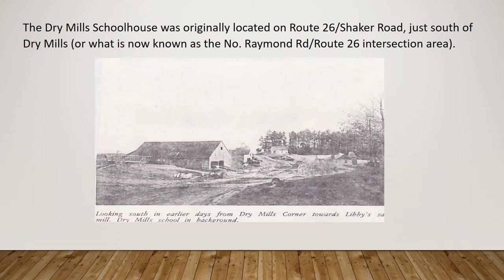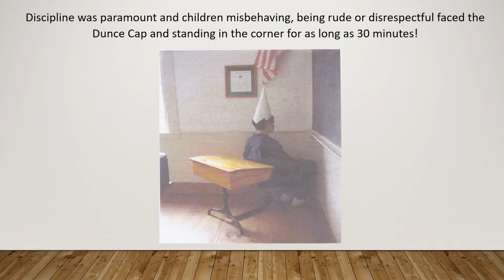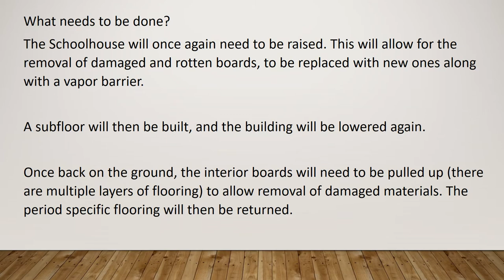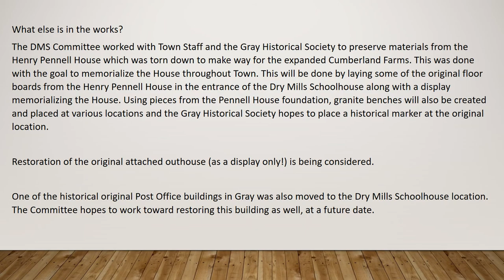Dry Mills Schoolhouse Speaker Series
Dry Mills Schoolhouse  established 1857 - Preservation of our Past and Pathway to our Future

A little about the history of Dry Mills Schoolhouse in Gray Maine, and the need for funds to renovate the foundation and floor.